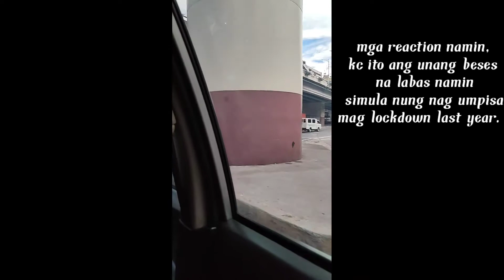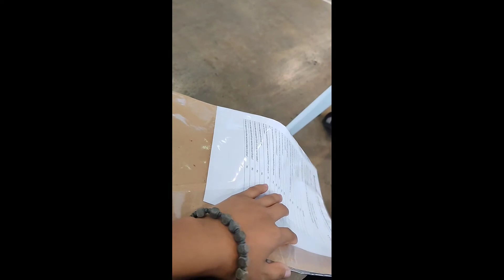Our Road To First Dose//SALVE TWENTY5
hello po, 😊

SALVE TWENTY5

so.. nka first dose na nga kami,
gaya nga ng sabi ko sa vid, ito yung unang labas namin simula ng nag umpisa mag lockdown last year,kaya nakakatuwa kahit papano na iba naman yung mga nakikita namin, pero cgru nga kung di kailangan mag pa bakuna di tlga kami lalabas, at di rin magpapabakuna, pero kailangan tlga..

para sa amin at sa pamilya din namin..
ilang taon na din na di nka uwi,
kaya kami nag pa bakuna..

after 1 yr,3 months 25 days..

soon.. ang second dose👌

SALVE TWENTY5
#25×salve'cion